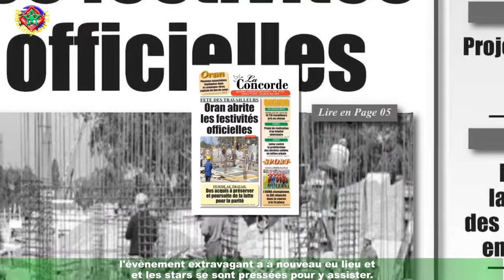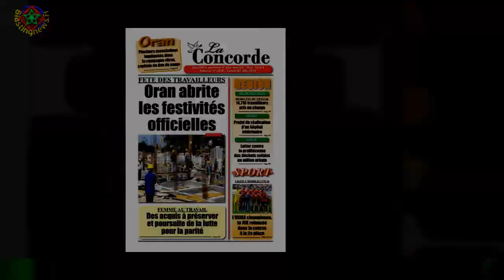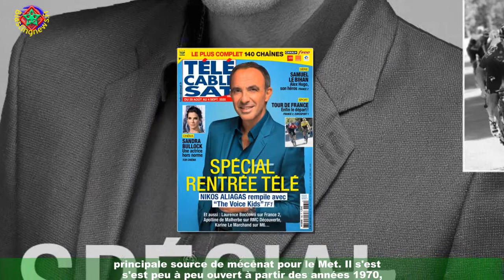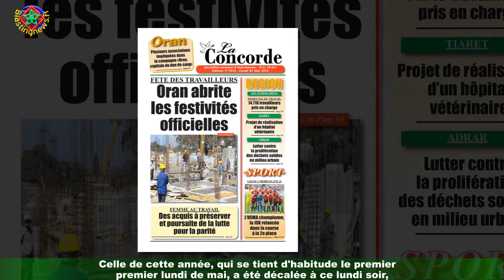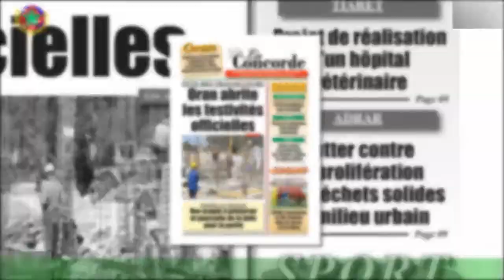Met Gala 2021 : Kim Kardashian recouverte, référence extravagante à Kanye West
Le gala du Met a signé son grand retour lundi 13 septembre 2021, à New York. Après deux ans et demi d'absence en raison de la pandémie,l'évènement extravagant a à nouveau eu lieu et les stars se sont pressées pour y assister.class='hrl'Kim Kardashian était de la partie, et la star américaine de 40 ans a fait sensation dans un look recouvrant entièrement sa silhouette.